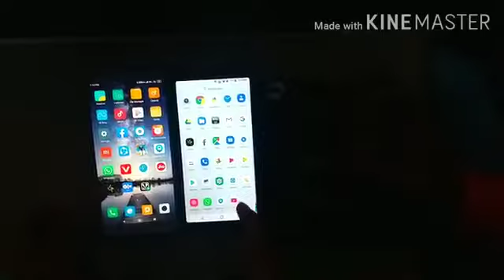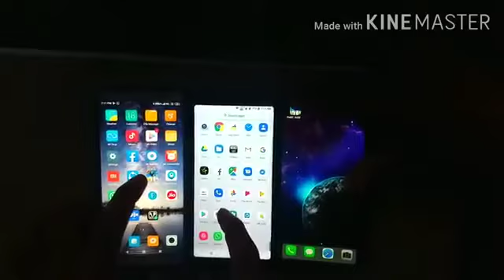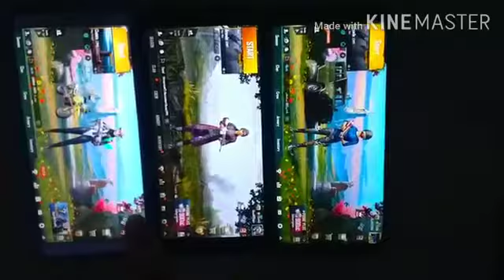Redmi note 5 pro vs note 7 vs asus Zenfone pro m1 pubg comparison HIGH GRAPHICS